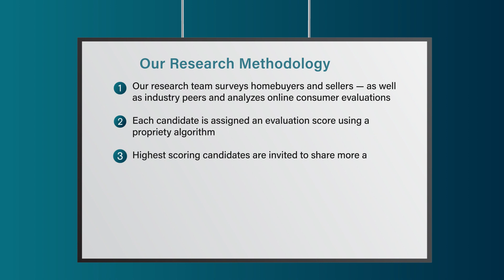2022 Kansas City Five Star Real Estate Agent Paul R. Garnett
Paul R. Garnett wins the Five Star Real Estate Agent Award! Five Star Real Estate Agents represent those who are outstanding in their field. Winning agents are selected as a result of a rigorous and objective research process. For any market, each year's field of winners represents no more than 7% of agents within the market.